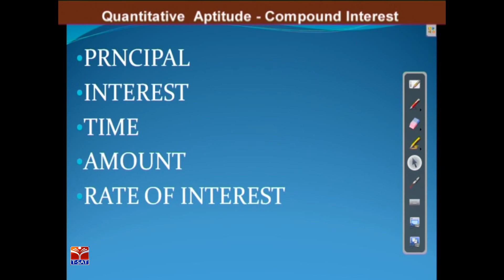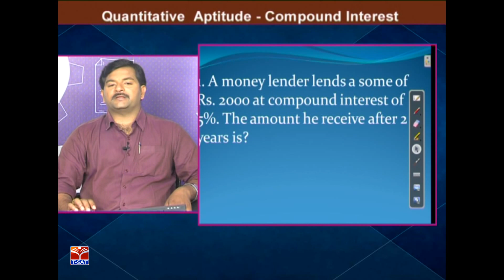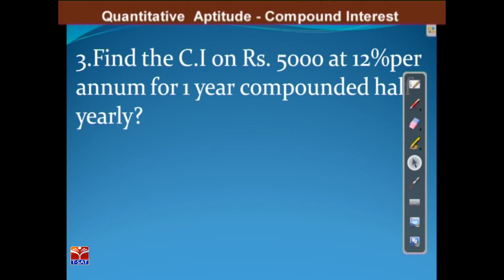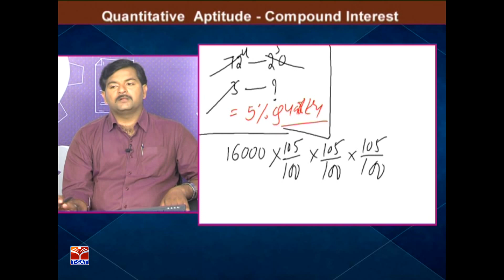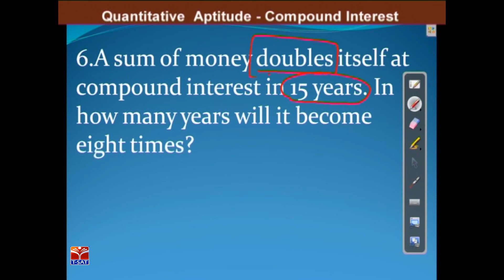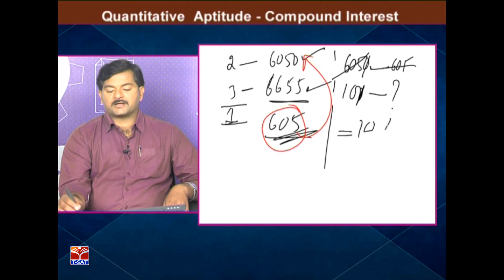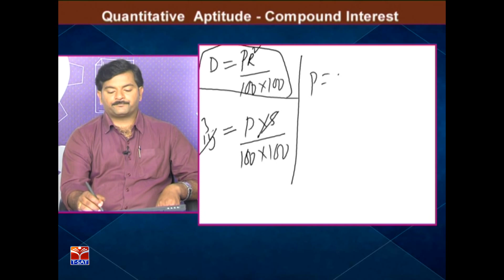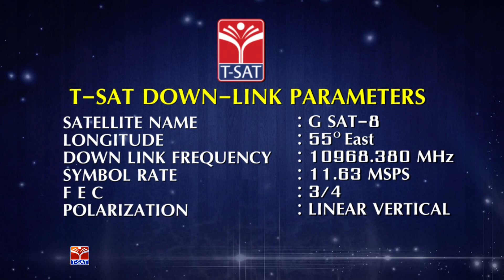TSPSC - Police || Arithmetic - Compound Intrest || G. Prashanth Reddy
T-SAT || TSPSC - Police  || Arithmetic - Compound Intrest || G. Prashanth Reddy